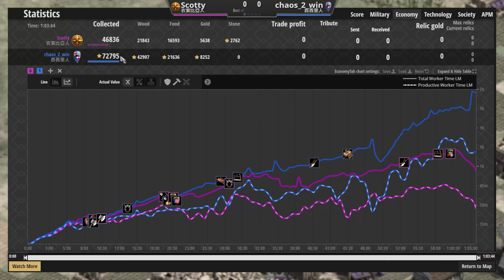【世紀帝國2決定版】超級隨機礦產資源極少開局！打到後期居然要共享木區？【2300+】